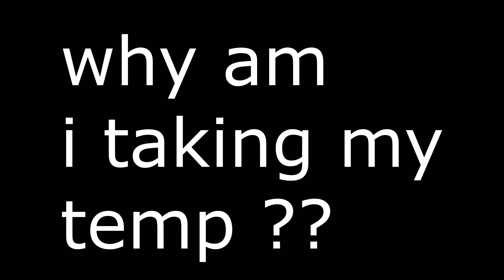GHOSTLYRICH IS DOWN WITH THE SICKNESS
Please everyone with this virus going around stay safe and stay healthy, keep up with your vitamins, have some Tylenol and thermometer at the ready. Isolate like you have been asked to this virus kicks your butt.